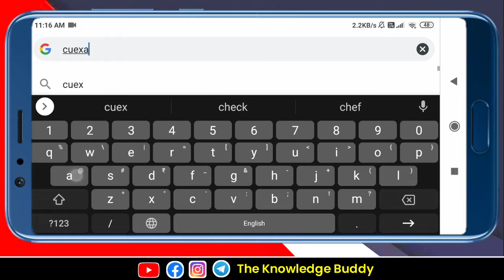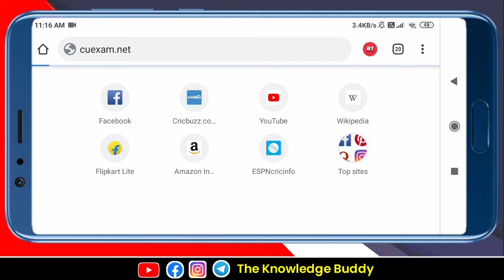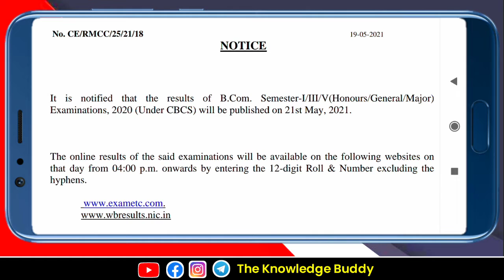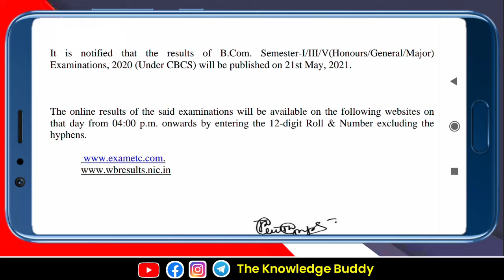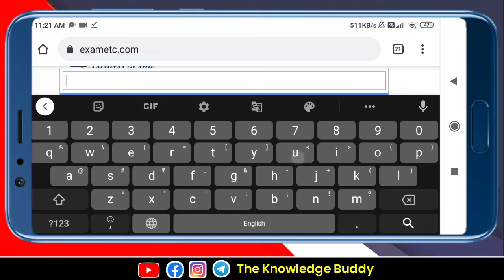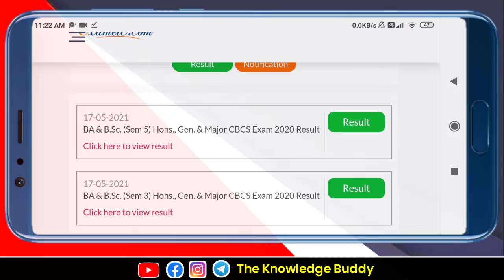Calcutta University | CU Notice | How to Check Calcutta University Results 2020 | CU Bcom Results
Calcutta University | CU Notice | How to Check Calcutta University Results 2020 | CU Bcom Results 2020

➤ ABOUT SEARCH :-
1) Calcutta University
2) University of Calcutta
3) How to Check Bcom 1st Semester Results 2020
4) How to Check Bcom 3rd Semester Results 2020
5) How to Check Bcom 5th semester results 2020
6) Bcom 1st semester
7) Bcom/BA/Bsc 1st Semester Ka Results Kaise Check Kare
8) 1st Semester Ka Results Kaise Check Kare in Hindi
9) 1st Semester Results in Hindi
10) 1st Semester CU
11) cuexam
12) How to check Bcom Results
13) 1st Semester Results
14) 3rd Semester Results
15) 5th Semester Results